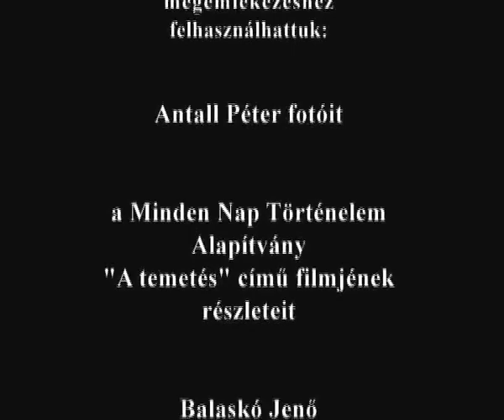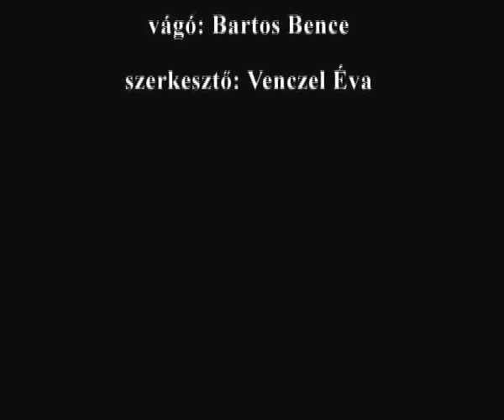Főhajtás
Antall József halálának ötödik évfordulójára Venczel Éva által a miniszterelnök 60-ik születésnapján, a koalíciós frakciók zárt ülésén készült videófelvételének felhasználásával összeállított emlékfilm.